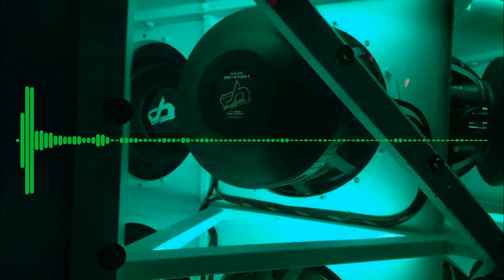(25,27,28,30Hz) The Game ft. 2 Chainz & Rick Ross - Ali Bomaye (Rebassed by Danonino)